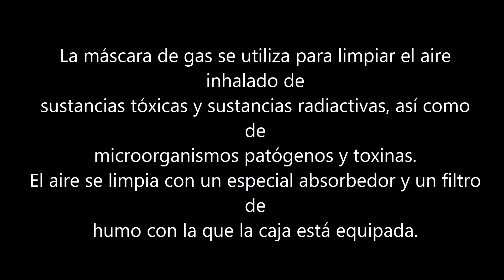MASCARA DE GAS ANTIDISTURBIOS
Ante los Sucesos Actuales mascaras antigás; lacrimógeno, pimienta, sarin, riesgos biológicos, etc, para crisis sanitarias y políticas. FF.AA., Personal Seguridad, Periodistas, Empresarios, Comerciantes, Personas Vulnerables expuestos a riesgos. La mas Alta Protección para Zonas de Riesgo
🟢 100% Herméticas, Látex de Caucho Full face, LAVABLES!
🟢 Son las mejores del mundo, sus diversos modelos contienen filtros de carbón activado y filamentos de cobre para romper las capas lipidas de virus, bacterias.
🟢 Respiras Oxigeno sin complicaciones de Hipoxia, Mareos o Nauseas.
La máscara de gas se utiliza para limpiar el aire inhalado de sustancias tóxicas y sustancias radiactivas, así como de microorganismos patógenos y toxinas.
El aire se limpia con un especial absorbedor y un filtro de humo con la que la caja está equipada.
☑ Kit Completo incluye:
☑ Mascara
☑ Mochila
☑ Filtros Anti Niebla + bolsa de tela
☑ Manual Traducido Certificado.
☑ Una inversión para toda la vida.